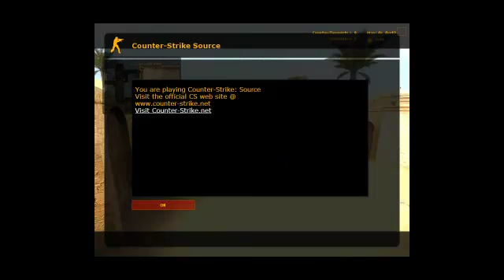Counter - Strike Source 1.6 (BOTS) nOoB !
Малък Геймплей на ЦС с Ботове ! Пишете в коментарите ако искате да продължа с ЦС !